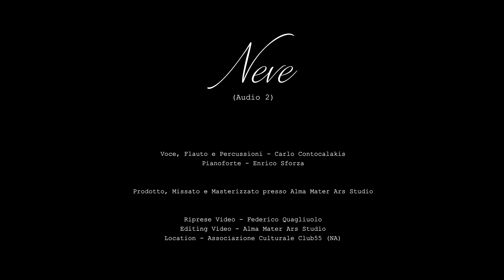NEVE (Audio 2 Cover) - Carlo Contocalakis feat. Enrico Sforza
NEVE (Audio 2 Cover)

Voce, flauto e percussioni - Carlo Contocalakis
Pianoforte - Enrico Sforza

Prodotto, missato e masterizzato presso Alma Mater Ars Studio (NA)

Riprese video - Federico Quagliuolo
Editing Video - Alma Mater Ars Studio
Location - Associazione Culturale Club55 (NA)

Distribuito da IMD - Alma Mater Ars

NEVE

E pensarci vorrei ancora un po'
Noi siamo impauriti da quest'angelo
A pensarci è così, chissà dov'è
L'ultima parola che riguardava te
Ma sei, sei come la neve sei
Che tocchi e sciolta già e non sai più dov'è
Solo un'immagine che va e sei nella mia mente
Sì, solo nella mia mente, solo nella mia mente
Son vago nella mia mente
Chi di noi ne ha già un'idea
Rivederti e non parlarti mi dà un brivido
Folle mania di chi non sa chi sia
Un amore nuovo che sta nascendo qui
Che tocchi e sciolta già e non sai più com'è
Solo tu, solo tu, nella mia mente solo tu, solo tu

Artista: Audio 2
Compositori: Giovanni Donzelli / Vincenzo Leomporro